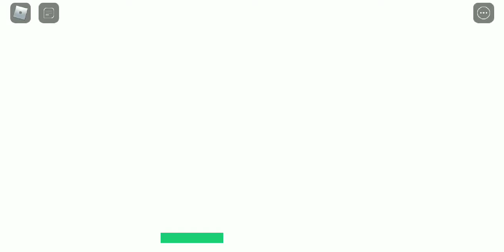SHAR'S MALL IS OFFICIALLY OPEN | ROBLOX MALL TYCOON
its only two floors but its a nice mall, pls visit... wait idk how tho.